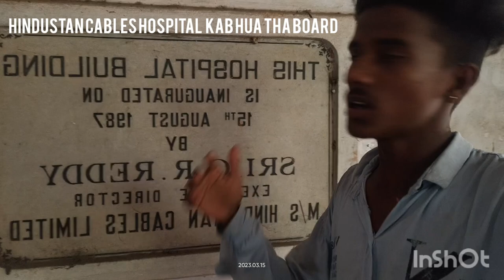Hindustan cables hospital 😨 kya ho gaya hai😨 ll WBRaja vlog # part 2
Hindustan cables hospital 😨 kya ho gaya😨